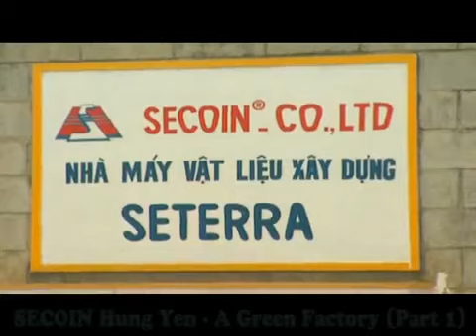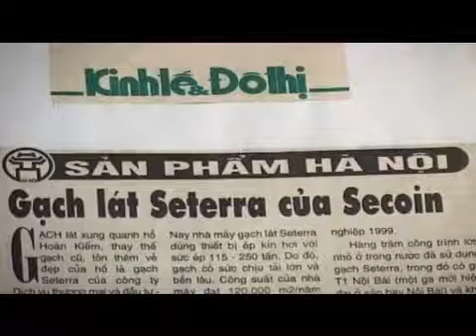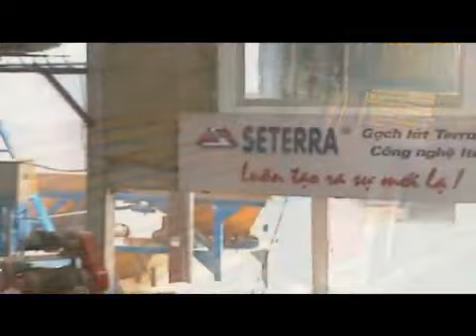SECOIN Hung Yen - Nha may xanh - Phan 1.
:  Dự án "Nhà máy xanh SECOIN Hưng Yên" giai đoạn 1 bao gồm: Trồng cây bóng mát, Cây ăn quả, Măng tây, Các loại rau ăn, Trồng Gừng trong bao, Trồng rau củ quả trong thùng phuy và thùng nhựa phế thải, Trồng các loại hoa chọn lọc và làm "Cây Hoa SECOIN" tự động tưới phun; Hệ tưới phun và Thuỷ canh có hồi lưu điều khiển tự động; Nuôi Cá rô phi và Cá chép trong ao. Dự án được thực hiện bởi Trung tâm sinh học ứng dụng SECOIN và Công đoàn nhà máy SECOIN Hưng Yên.